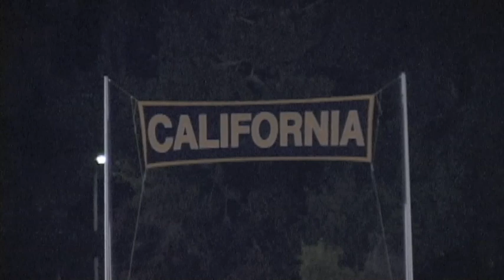Cal Band - Red Hot Chili Peppers Show 2009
Cal vs. Maryland Halftime show on September 5, 2009, from Memorial Stadium